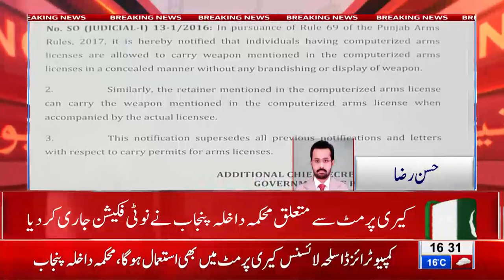Weapon carrying license: Govt brings another major change in policy